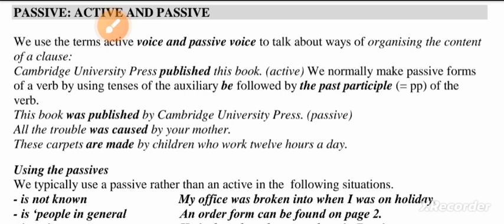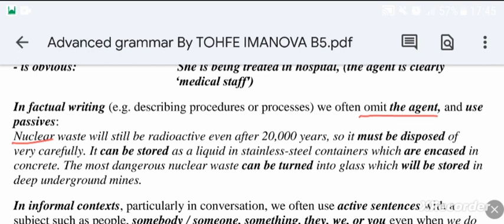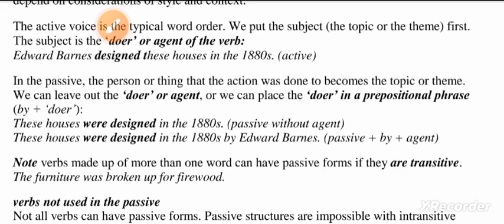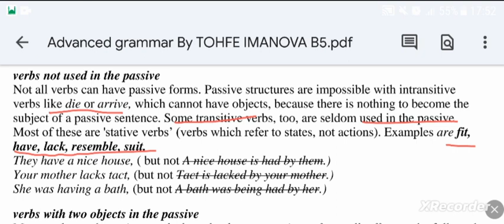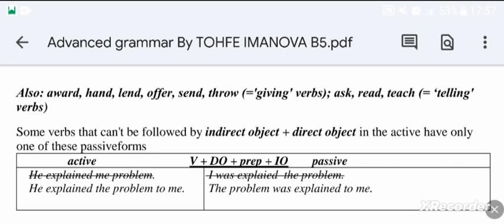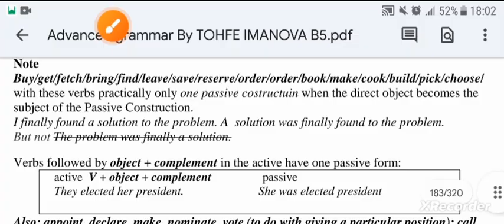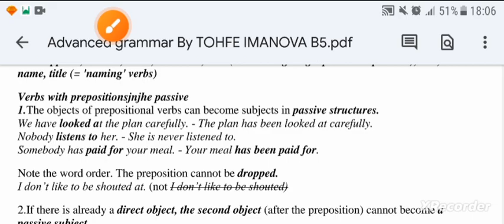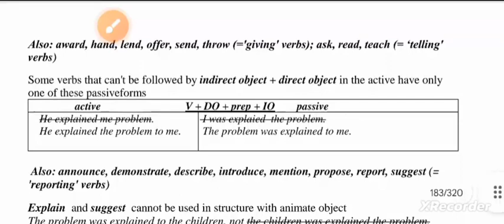Active and Passive Voice